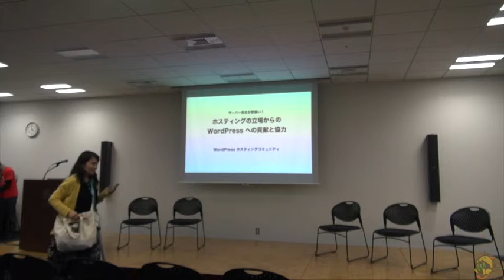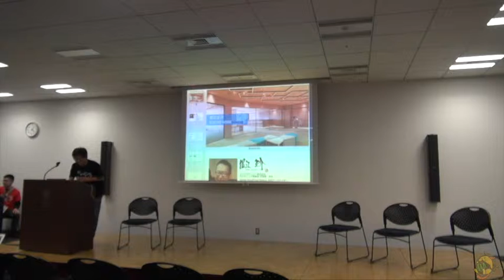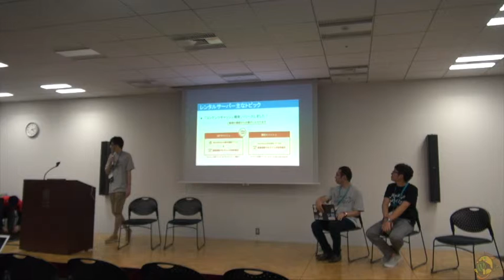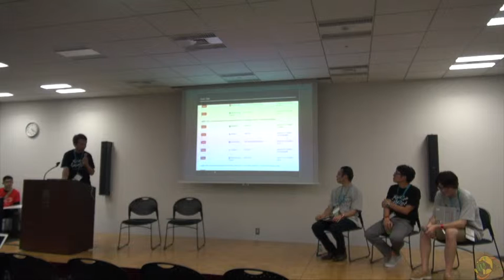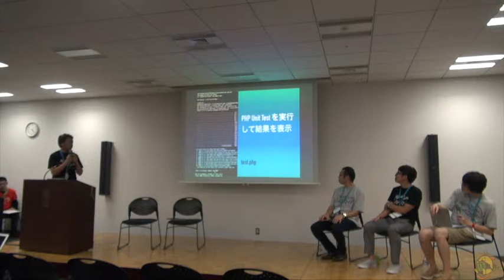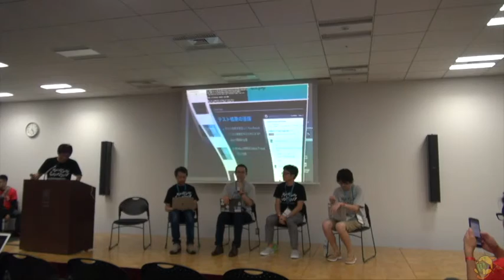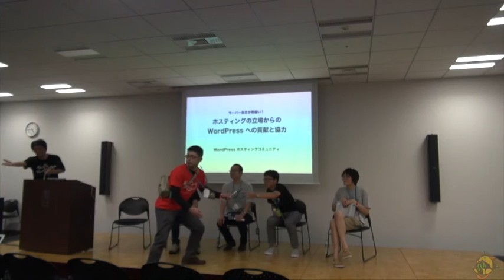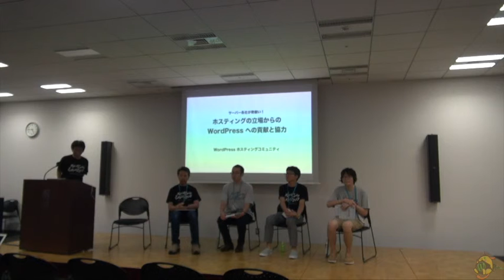Keisuke Horie, Kosuke Fuchino, Genki Taniguchi, Wataru Okamoto, Takayuki Miyauchi: サーバー各社が勢揃い！ホ...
Contribution and Cooperation to WordPress from hosting companies.

WordPress エコシステムの中で欠かせない役割であるホスティング提供業者。近年、より深くコミュニティに関わり、ユーザーやオープンソースプロジェクト全体の利益を考えた取り組みを行っている国内のサーバー会社も増えてきました。

このセッションでは、安全・安定運用への工夫や、オープンソースへの貢献といったホスティング各社の WordPress 関連の活動を、パネルディスカッション形式でご紹介します。